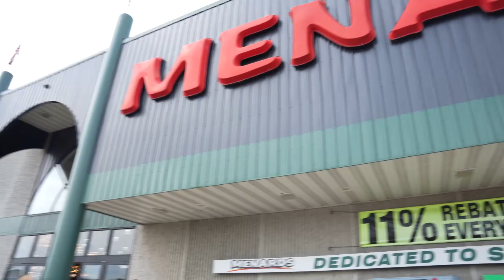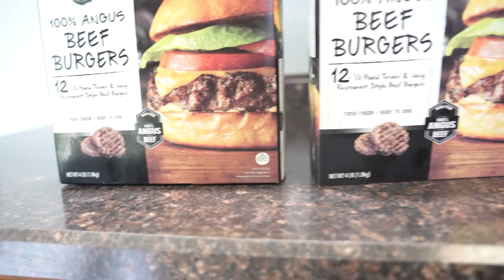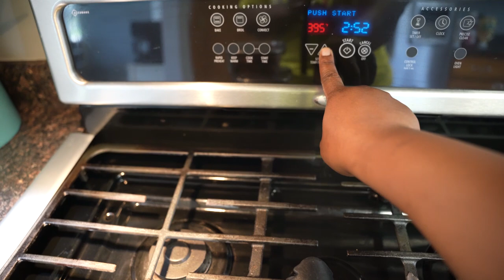VLOG | Getting Ready For A Party With Neighbors + Shopping and Cleaning | Majestic Family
VLOG | Getting Ready For A Party With Neighbors + Shopping and Cleaning

Come get ready with us while we prepare for the party next door. We invite our neighbors and friends over for an awesome cookout! Time to vlog a little preparation action!

-Write Us